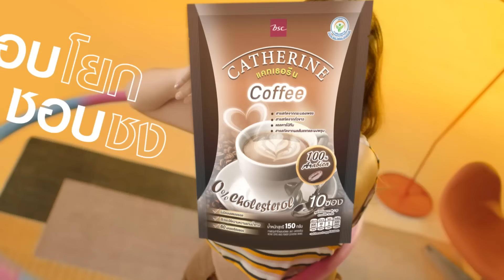ใครๆก็ชง กาแฟแคทเธอรีน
ใครๆก็ชง...กาแฟแคทเธอรีน  0% คอเลสเตอรอล ไม่เติมน้ำตาล
หอม อร่อย รีนนนนนนนน...ได้ทุกคน
แคทเธอรีน ขอเป็นกำลังใจให้ทุกคน มีหุ่นลีนสวยแบบสาวแคทเธอรีน
มีทั้งสูตรกาแฟ โกโก้ ชาเขียว และชานม จัดเลย! อร่อยทุกซอง
✅ ได้รับเครื่องหมายทางเลือกเพื่อสุขภาพ
✅ ผลิตจากกาแฟสายพันธุ์พันธุ์อาราบิก้า หอม อร่อย กลมกล่อม
✅ แอล-คาร์นิทิน ช่วยเร่งเร่งการเผาผลาญ
✅ สารสกัดจากส้มแขกช่วยขัดขวางจากทำงานของเอนไซม์ที่เปลี่ยนแป้งเป็นน้ำตาล
✅ ผงพรุน ช่วยในการขับถ่าย
✅ ถั่วขาว ช่วยควบคุมสมดุลระดับน้ำตาลในเลือด

📍 หาซื้อได้ที่ : Big C, Foodland, Villa Market, Gourmet Market, LAWSON108 และ His&Her
🛒สั่งผ่านออนไลน์ :